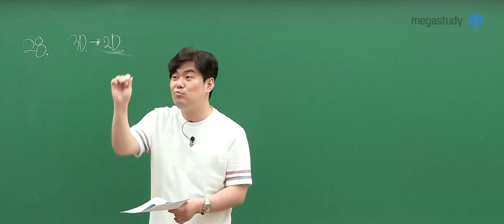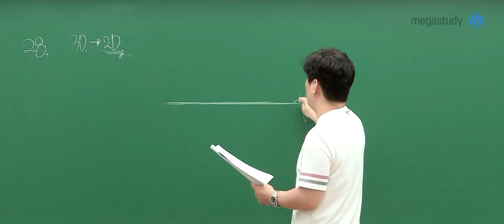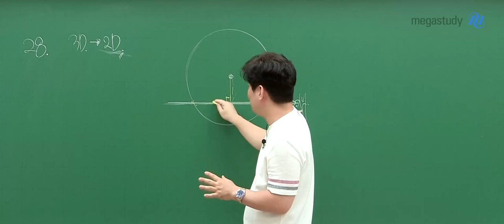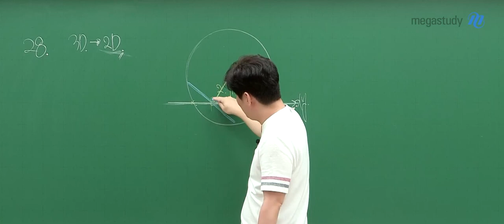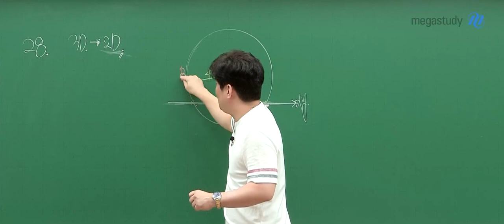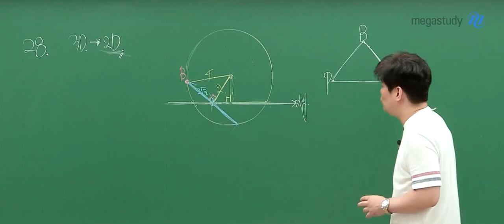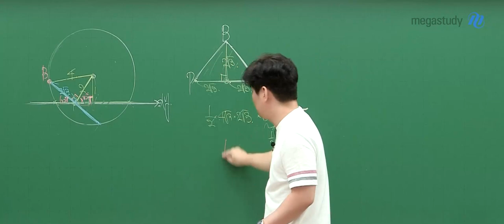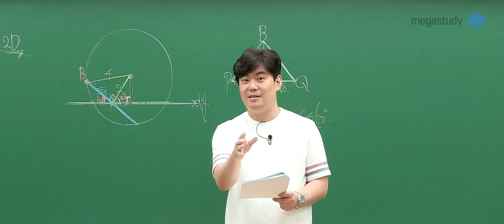[메가스터디] 수학 김성은쌤 – 2024학년도 고3 9월 모평 수학 기하 해설강의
메가스터디 수학 김성은 선생님의
2024학년도 고3 9월 모의평가 수학 기하 해설강의가 업로드 되었습니다.

- 수학 김성은 선생님에 대해 자세히 알고 싶다면?